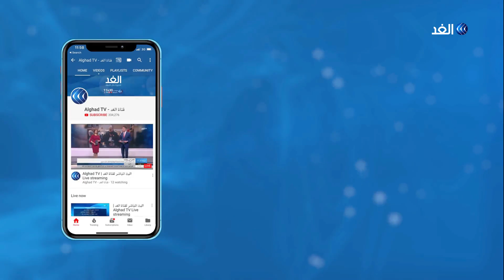بين نتنياهو وجانتس.. غزة "طُعم الناخبين الإسرائيليين"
قبل بدء الانتخابات_الإسرائيلية عمل الغريمان بنيامين نتياهو وبيني غانتس على استثمار قطاع غزة طعما لتحقيق مكاسب ضمن حملاتهم الانتخابية ,, التهديد والوعيد كانا على رأس الدعاية التي قادها غانتس زعيم حزب أزرق أبيض عبر نشره فيديو لتدمير غزة , بينما استطاع نتياهو زعيم حزب الليكود شراء الهدوء في القطاع من خلال التفاهمات التي أبرمها مع حركة حماس وهو ما قد يرجح كفته للفوز كما يري محللون .. مزيد من التفاصيل في تقرير نيفين اسليم مراسلة الغد من غزة.